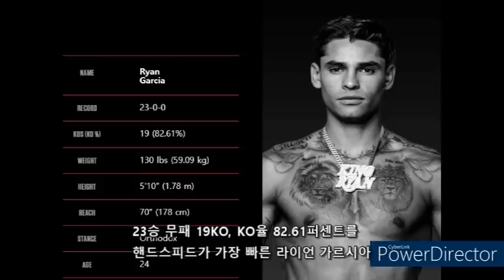저본타 데이비스 vs 라이언 가르시아 슈퍼매치 결과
복싱팬의 기대하게 한 저본타 데이비스와 라이언 가르시아의 슈퍼매치가 현지 날짜로 4월 22일 밤에 열렸습니다. 경기 전 도박사들은 데이비스가 7라운드에서 KO 또는 TKO로 승리할 것으로 예상했는데, 과욘 그 예측대로 경기가 진행되었을까요?